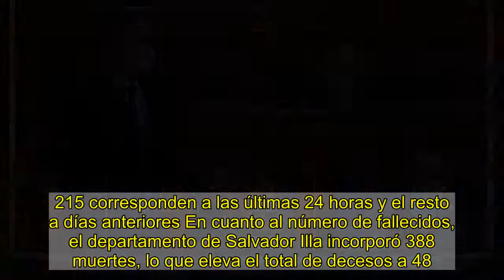DIRECTO | Sánchez da cuenta hoy de la pandemia en el Congreso de los Diputados a las puertas de la N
El presidente del Gobierno, Pedro Sánchez, interviene en el Congreso.Emilio Naranjo / EFEEl presidente del Gobierno, Pedro Sánchez, comparece este miércoles en el Congreso de los Diputados para informar de la situación en que se encuentra España en este momento de la pandemia de Covid-19, a las puertas de la Navidad. En cumplimiento de su compromiso de acudir a la Cámara cada dos meses mientras dure el estado de alarma.También este miércoles se reúnen las Comunidades Autónomas con el Ministerio de Sanidad, en el consejo interterritorial, para evaluar si se endurecen las restricciones de cara a Navidad, tras un segundo día de repunte de contagios.El Ministerio de Sanidad sumó este martes 10.328 nuevos casos de COVID-19, de los cuales 5.215 corresponden a las últimas 24 horas y el resto a días anteriores En cuanto al número de fallecidos, el departamento de Salvador Illa incorporó 388 muertes, lo que eleva el total de decesos a 48.401.Placeholder mam moduleÚltimas noticias covid en España: restricciones, contagios, muertes, vacunas y estado de alarma en directo